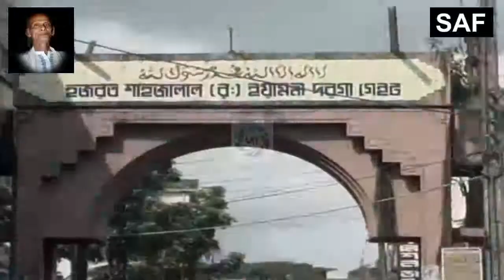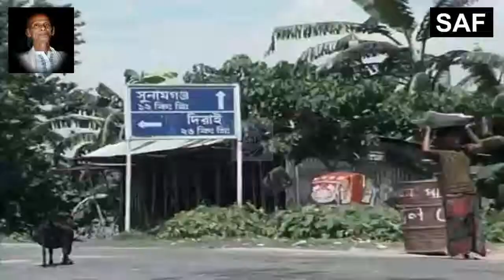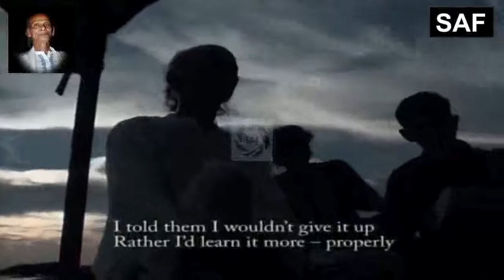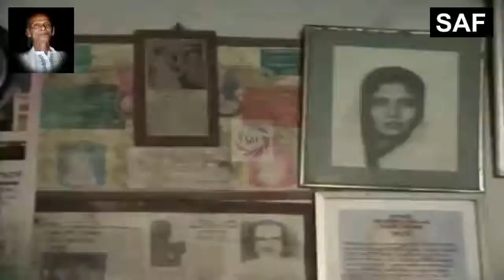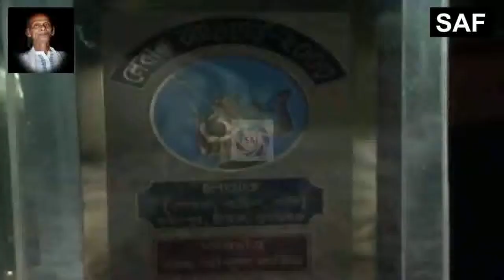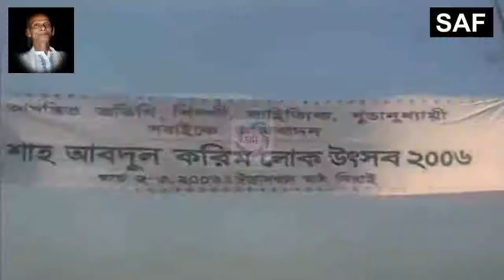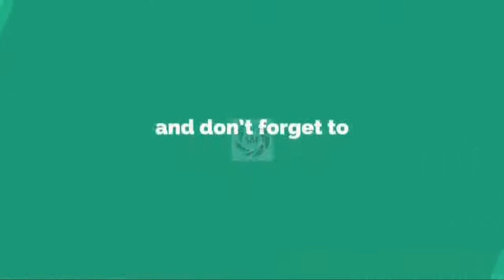Shah Abdul Karim Foundation Documentary HD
Hi.

This is Channel Of Shah Abdul Karim Foundation.

We provide all latest and popular Bangla Folk Song, Bangla Loko geeti, Bangla Vawaiya Gaan, Bangla Polli geeti, bangla romantic video song, bangla classical music song, bangla popular video song, bangla latest video song and More .!

These songs are organized in six books: Aftab Sangeet, Gano Sangeet, Kalnir Dheu, Dholmela, Bhatir Chithi and Kalnir Kooley.

Shah Abdul Karim :
Shah Abdul Karim (February 15, 1916 – September 12, 2009) was a Baul musician from Bangladesh. He was awarded the 2001 Ekushey Padak for his outstanding musical achievements. He also received the Drouhee Kotha-Shahitayk Abdur Rouf Choudhury Award in 2000. He died in Sylhet on 12 September 2009 due to respiratory problems.
Early life :
Karim was born on February 15, 1916 in Ujan Dhol village, Derai Thana, in Sunamganj District in Sylhet Division. He didn't go to School and was a cowboy at a very early age. Growing up in poverty, he started expressing his thoughts and emotions musically from a very early age. The ektara, a traditional single-stringed instrument, has been his constant companion. However, poverty forced him to seek work in agricultural labor. As he was growing up, he received training in spiritual and Baul music from Shah Ibrahim Mastan Baksh. Mastan was from Sreepur Peer Mohol. He was banned from the society and left his village for an unknown journey. His song speaks about the raw human emotion, anarchy in the society, God, and the hardships of the impoverished life. After his long struggle, he came to the mass audience in the 90s through his mesmerizing public performances in Dhaka University.
Personal life :
Shah Abdul Karim he had a son named Shah Nur Jalal.
Works:
Karim wrote and composed over 1500 songs.These songs are organized in six books: Aftab Sangeet, Gano Sangeet, Kalnir Dheu, Dholmela, Bhatir Chithi and Kalnir Kooley. The Bangla Academy has translated ten of his songs into the English language.
Notable songs :
Jhil Mil Jhil Mil Kore re
Bonde Maya Lagaise
Ashi Bole Gelo Bondhu
Kano Piritee Barailarey Bondhu
Gari Cholena Cholena
Ami Koolhara Kolonkini
Agey Ki Shundor Din Kataitham
Ami Tomar Koler Gari
Shokhi Kunjo Shajao
Ailai Na Ailai Na
Boshonto Batashey
Krishno Aila Radhar Kunje
Tumi Bine Akul Poran
Ager Bahaduri Ekhon Gelo Koi
Periti Modur milona
Ar Kichu Chay Na Mone Gaan Chara
Notun preme mon mojaia korilam ki mosto vul
Murshid dhono he kemone chinibo tomare
Bondhure koi pabo shokhi go
Mon Mojale Ore Bawla Gan
Shokhi tora prem koriona
So Tune with us because we publish video daily.